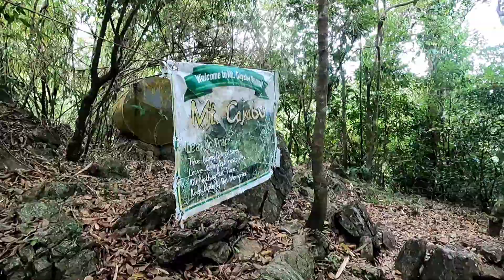Mt. Maynoba x Cayabu with ROR SCALE Second Group May 2023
Our last hike for the school year! The second group of the second semester class finally completed their SCALE Action Strand by successfully hiking up Mt. Maynoba via Mt. Cayabu, passing through the waterfalls along the trail down. Mt. Maynoba is located in Bgy. Cayabu in Tanay, Rizal.

Drone shots courtesy of Eimer Justin Tulio, thanks for sharing your vids!